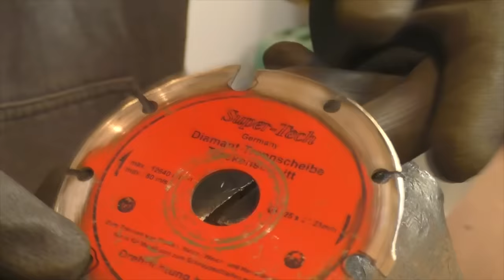3 Супер идеи из старых алмазных дисков!А ты и не знал!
Привет! В этом ролике представлю вашему вниманию три идеи как можно дать вторую жизнь израсходованным алмазным дискам! Не выбрасывайте их!